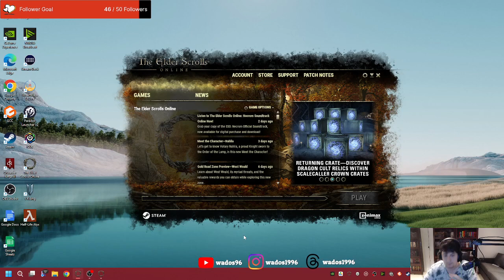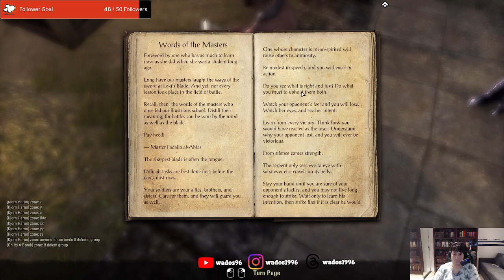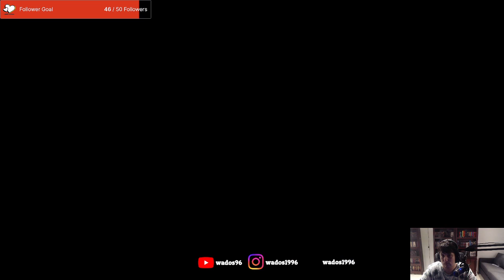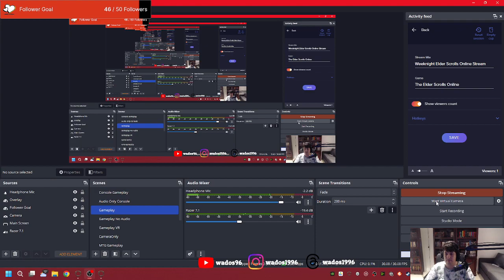Alik'r Desert Points - ESO Stream 44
This stream I am working through the points of interest in the Alik'r Desert zone of the Daggerfall Covenant.